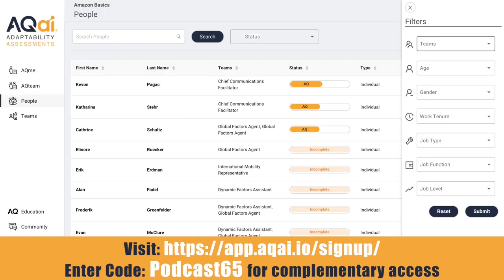Decoding AQ with Ross Thornley Feat. Emily Harman - Positive Intelligence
Emily is the Founder & CEO of Emily Harman Coaching and Consulting. Podcast host, and the U.S. Government Account Director for Positive Intelligence.

Her career started with 34 years in the Navy, including 10 years in Naval Air Systems command, as Director at the office of small business programs.

She helps employees build mental fitness so they can fulfil their true potential for happiness and contribution to mission success.

Timecodes:
00:31 Emily's background
01:28 Emily's transformation from the Navy to what she wanted to do
08:38 Becoming a coach and mentor
15:26 Changing perspective and enjoying things
24:13 Dealing with change and self awareness
30:26 Emily's future self
39:30 Thoughts on negativity
43:50 Organisations facing realities and looking at feelings
49:02 The last time Emily did something for the first time

Moonshot Innovation